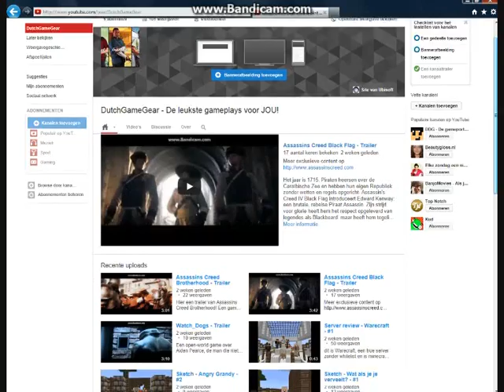''Niko is dronken'' GTA IV #1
Welkom in de wonderlijke wereld van DutchGameGear.

Veel kijkplezier!!!